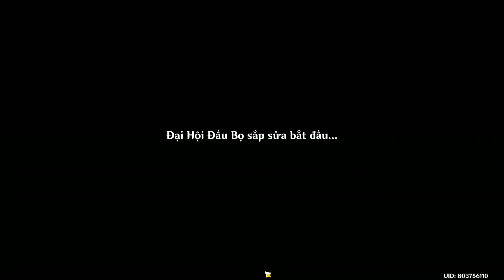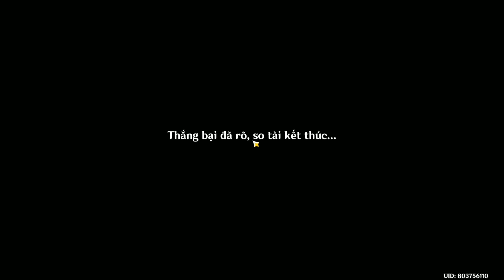genshin lmpact lấy tất cả thành tựu event "Đại Hội Đấu Bọ Arataki Siêu Hoành Tráng"